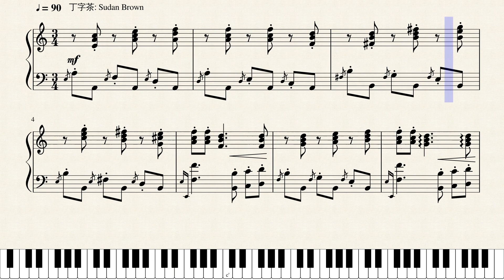Op.1775 初秋のリズム_A Rhythm of Early Autumn by Yohei Kato * 加藤 洋平